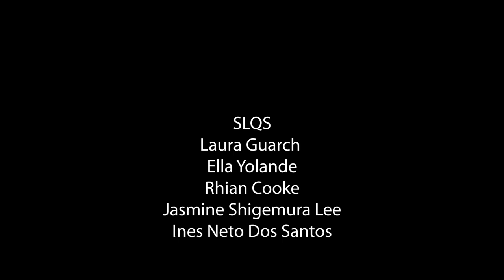3% Salt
3% Salt was created in collaboration between SLQS, Laura Guarch, Ella Yolande, Rhian Cooke, Jasmine Shigemura Lee and Ines Neto Dos Santos as part of micro-residency on Sustainability led by Inês Neto Dos Santos for UK New Artist City Takeover: Leicester 2022